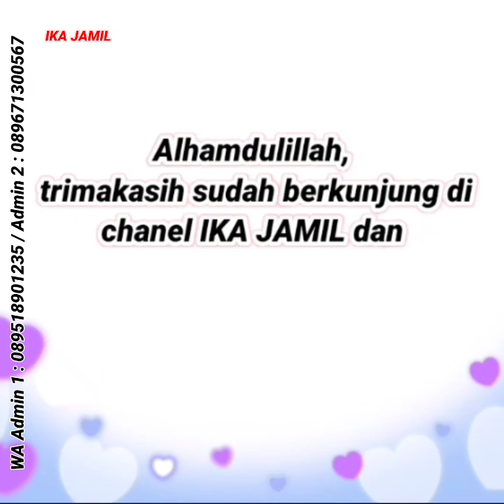Baju gamis terbaru 2023, Dress lebaran kondangan pengajian, baju muslim terbaru 2023